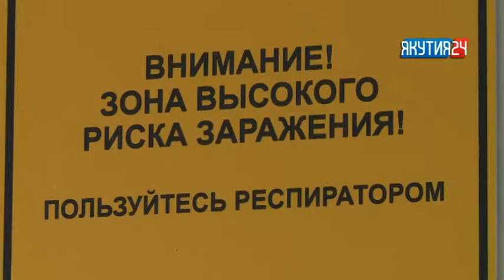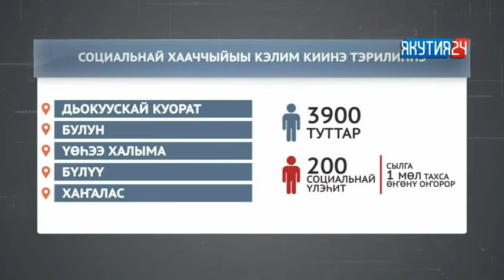Туһаан (1 чааһа). 30.08.2018